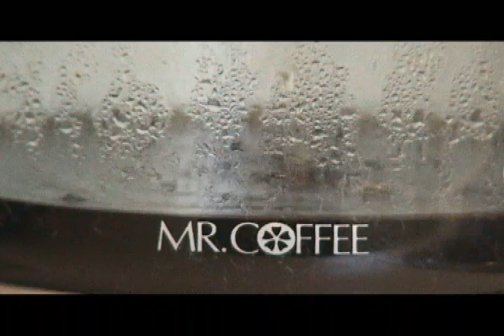Leaf Song of Trees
Video made in 2005 by Kyle Craig
Taken from the album "Made Into Itself" 15 year anniversary vinyl up for pre-order